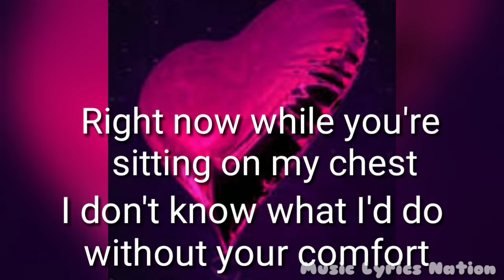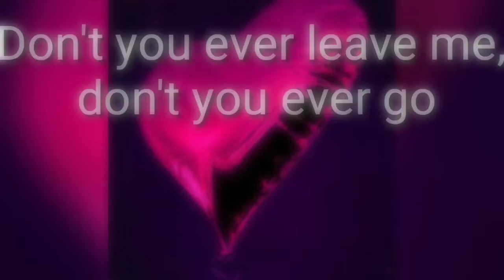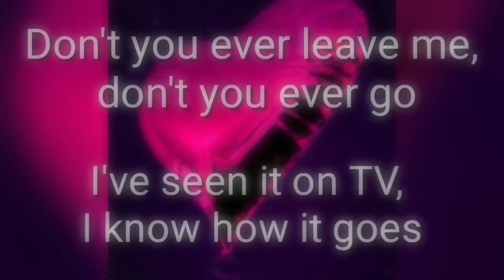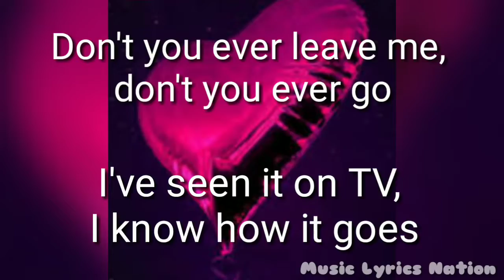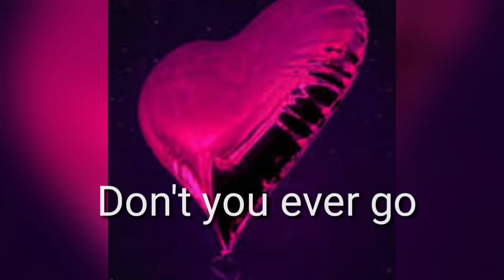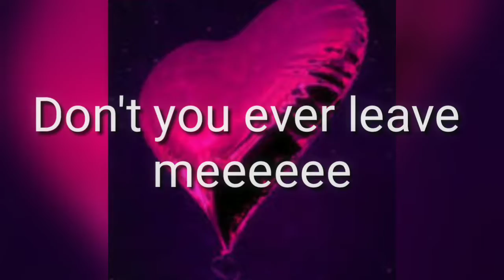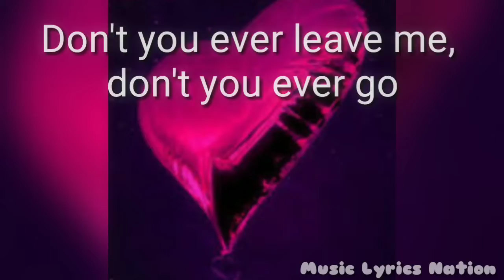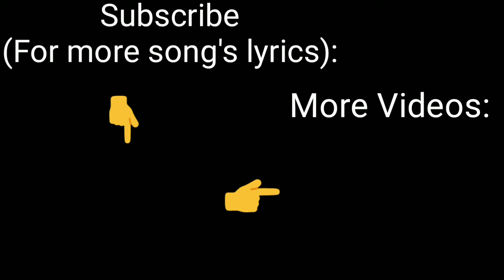David Guetta ft. Anne Marie - Don't leave me Alone {lyrics} || Music lyrics Nation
**Don't leave me alone! What a nice song it is!**

We hope that you have liked our video!COMMENT us below. Only you can help us to grow. Comment box is yours, you have a right to comment .
Like so that other people know that how Good the video is! Share much as possible!

**{"Don't leave me alone" by David Guetta ft. Anne Marie }**

If you do remix/mashup of English Songs and want to publish in our channel, then you can tell us in Comment and we will contact you! Supporting you in anyway we can. Cheers guys!

**TAGS**
Don't leave me alone lyrics
David Guetta
david guetta
david Guetta
Anne Marie
Anne Marie new song
David Guetta new song
Don't leave me alone song
Don't leave me alone song lyrics
Don't leave me alone David Guetta
Don't leave me alone Anne Marie
Music lyrics Nation
musiclyricsnation
music lyrics nation

🔔Have you click bell notification icon?🔔
👍🏻Have you liked my video?👍🏻
💌Have you share?💌
😁If not, then do so!😁

🚫ℹ️ABOUT: Music lyrics nation is a channel where it makes lyrics of song you like and do remix and mashup in your demand! ℹ️🚫